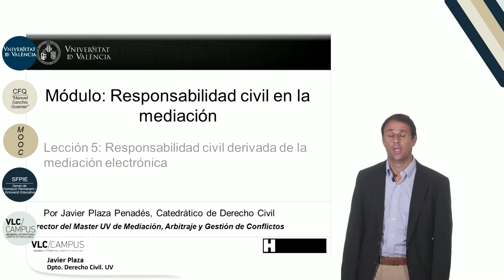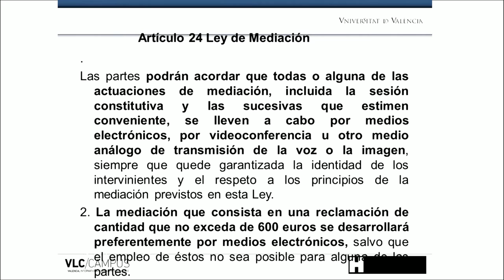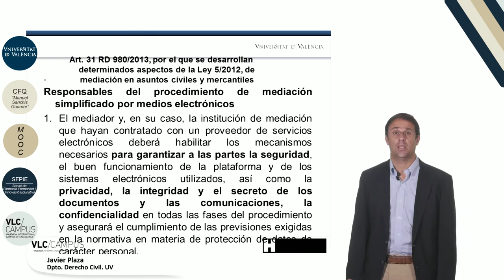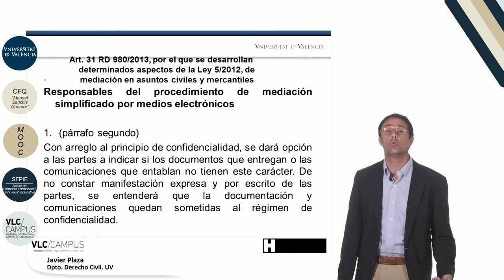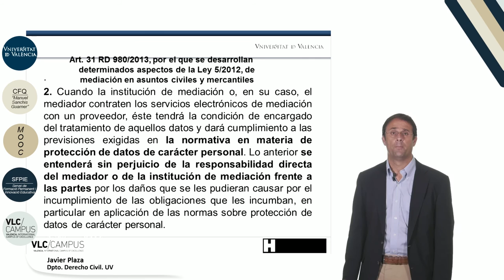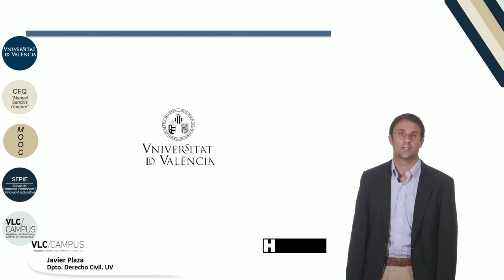3.5. Responsabilidad civil derivada de la mediación electrónica